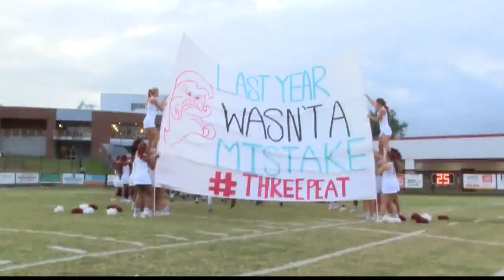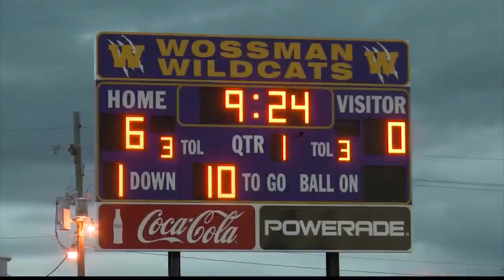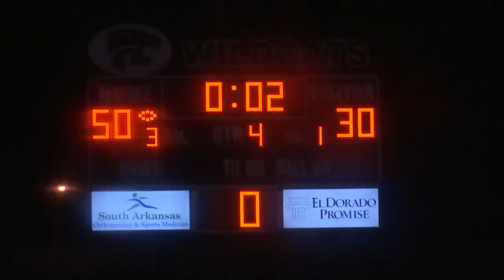Friday Night Blitz: C Block